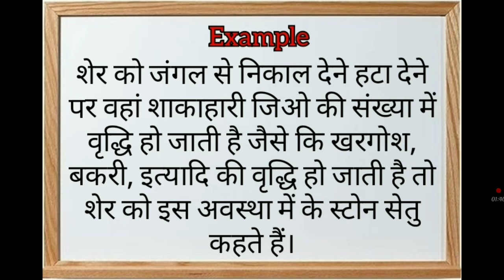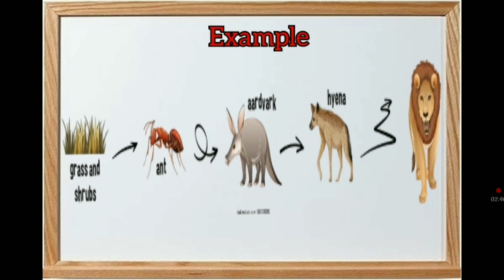What is Key Stone Species 🙄. Biology Class 12 🎓 VIQuestions For Board Exam 📖.NCRT MD Quick Study A7.